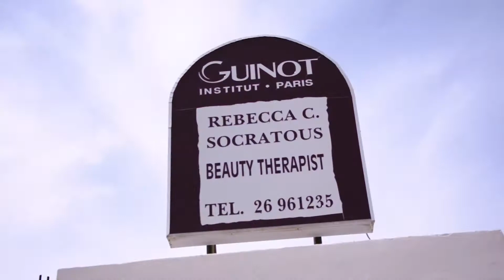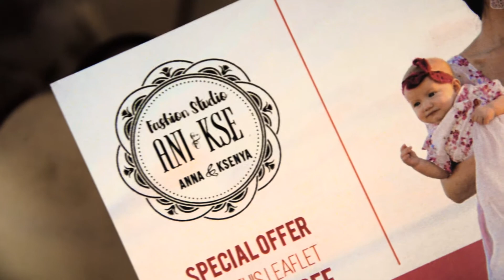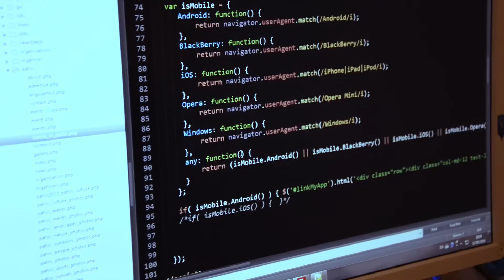BOUDICCA b r a n d i n g team - Creating a Legend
VIDEO edit/shoot_Elinett (NIKON D5100_18-105mm)
Cyprus/Paphos 2016